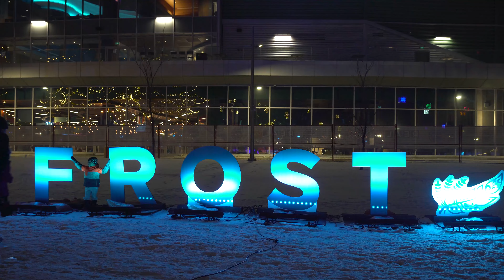Frost @Real 2023 - Opening Weekend Recap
Here's a quick recap of the opening weekend of Frost @REAL 2023 presented by Federated Co-op Ltd! If you have not gotten Frosted, here's your last chance to checkout all the fun things at the REAL District.